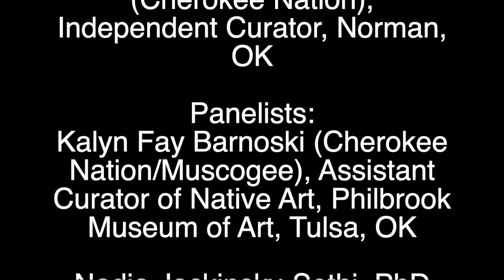Meet the Next Wave of Indigenous Art Curators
We were thrilled to present an enlightening roundtable discussion, cohosted by the Ralph T. Coe Center for the Arts and First American Art Magazine, where we delved into the dynamic world of art curation through a Native American lens. Join us as we reflect on a captivating conversation led by Moderator America Meredith, a distinguished member of the Cherokee Nation and an Independent Curator based in Norman, OK. She skillfully guided an engaging conversation with a panel of accomplished Native American curators who have played a pivotal role in reshaping the landscape of art curation.

Our esteemed panelists included:

Kalyn Fay Barnoski (Cherokee Nation/Muscogee): Former Assistant Curator of Native Art at the Philbrook Museum of Art in Tulsa, OK

Nadia Jackinsky-Sethi, PhD (Alutiiq): Hailing from the University of Alaska in Homer, AK, Nadia, an Art Historian

Tess Lukey (Aquinnah Wampanoag): As the former Associate Curator of Native American Art at the Trustees of the Reservations in Sutton, MA

Rachelle B. Pablo (Diné): Curator at 516 Arts in Albuquerque, NM

Melissa Shaginoff (Ahtna Athabascan/Northern Paiute): Based in Anchorage, AK, Melissa, an Independent Curator

We had the opportunity to discover how these visionary curators were redefining traditional norms, weaving in cultural narratives, and fostering a deeper understanding of Indigenous art within the broader art discourse. Whether you were an art enthusiast, curator, artist, or simply curious about the evolving art landscape, this roundtable provided a window into the exciting sea changes happening in art curation during that time.